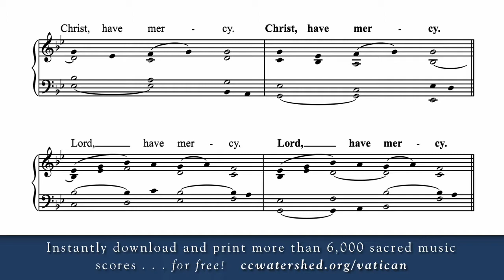KYRIE SIMPLEX in honor of St. John Kemble (†1679)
750 pages long • Complete Readings for all Sundays and Feasts (Years A, B, and C) • First Hymnal to contain Complete Texts for the Sung Propers • More than a hundred pages of Mass Settings (Roman Missal, 3rd Edition) • Complete texts in Latin and English for Ordinary & Extraordinary Forms of the Mass • Beautiful Hymns, including more than 100 pages of Communion Hymns • Responsorial Psalms, Alleluias, Motets, and much more